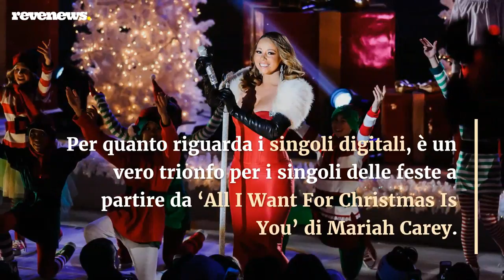Top Ten musica, il Natale conquista la classifica: da Mariah Carey agli Wham!, Bublè e John Lennon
La settimana di Natale 2020 vede confermato al vertice l’album ‘7’ di Ligabue che precede ‘Famoso’ di Sfera Ebbasta e ‘In questa vita che è la mia’ di Claudio Baglioni (dati FIMI/Gfk). Nella Top Of The Music ci sono anche Bruce Springsteen, gli AC/DC e Paul McCartney che debutta decimo con il nuovo album. Per quanto riguarda i singoli digitali, è trionfo per i singoli delle feste a partire da ‘All I Want For Christmas Is You’ di Mariah Carey; e si continua con ‘It’s Beginning To Look Like Christmas’ di Michael Bublè , ‘Jingle Bell Rock’, ‘Happy Xmas’, ‘Feliz Navidad’ e ‘Last Christmas’. A interrompere la sostanziale supremazia dei singoli natalizi c’è Sfera Ebbasta con ben tre pezzi in Top Ten. Venendo all’airplay radiofonico, EarOne premia ancora al primo posto l’ultimo singolo dei Boomdabash, ‘Don’t Worry’.